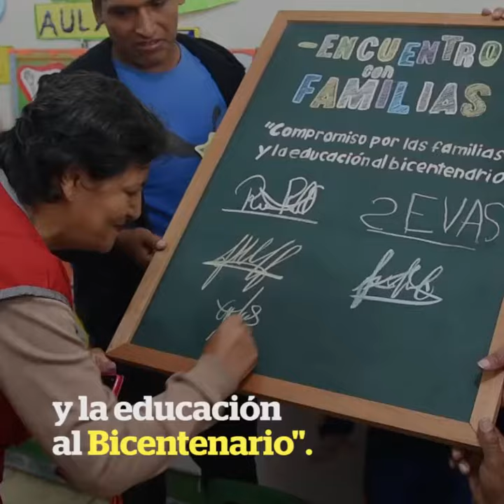Se realizó el lanzamiento de Encuentro con familias